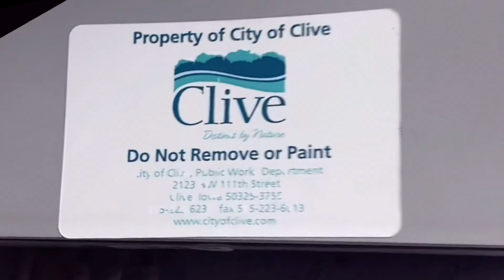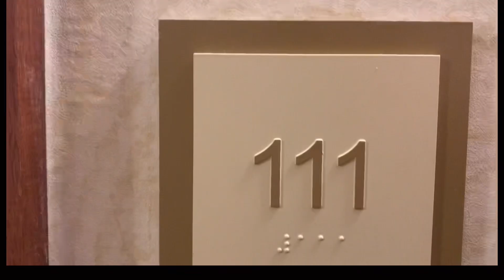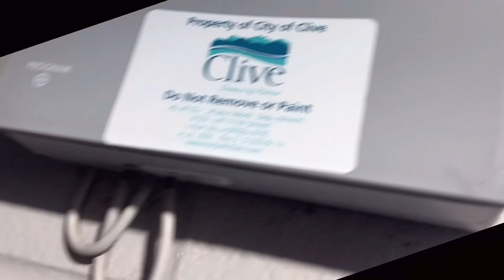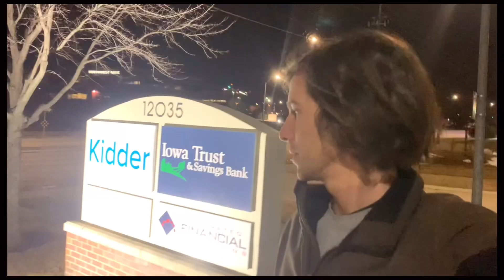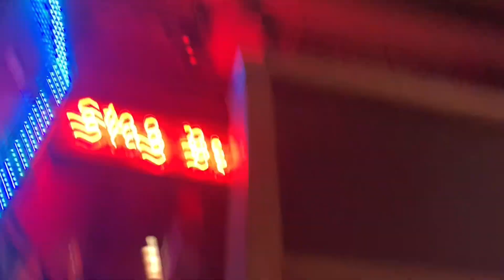Cline Iowa vlog